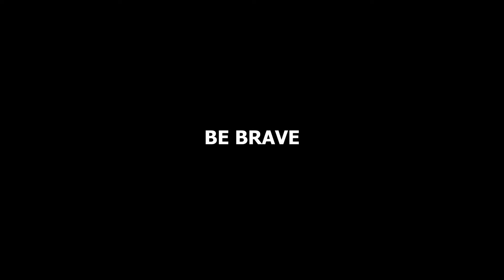This video will end your urges - Day 29 of NNN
Nature Healing Society & Rudi - Alexander

This channel's goal is to provide simple insights on life and its struggle . People often make simple things complicated. But do want to improve themselves. That's what this channel is about , helping people find their way. You will find various stories, quotes, wisdom etc inspired by modern psychiatrist and various famous teachers .There will always be something to learn from my videos which you can apply in your life.

Feel free to follow my personal social media accounts